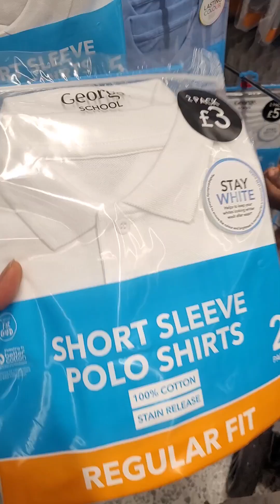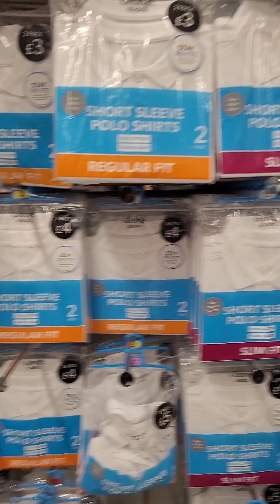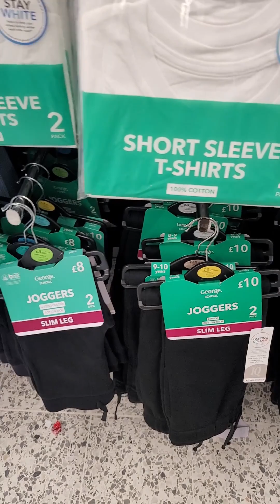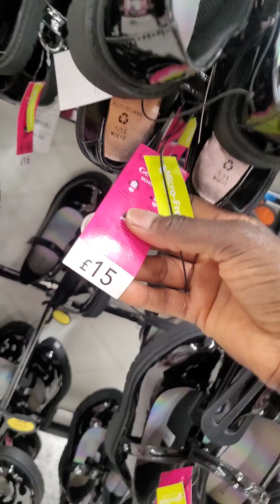| Shop With Me | P1 Uniform for my Daughter |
Come uniform shopping with us. My Baby Girl is starting primary school very soon and we are going to get some of her school attire.